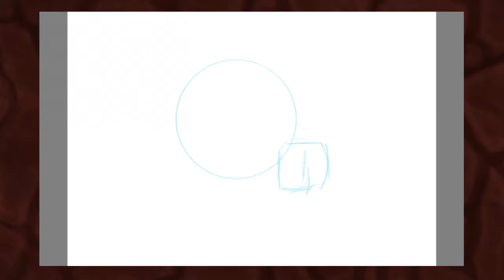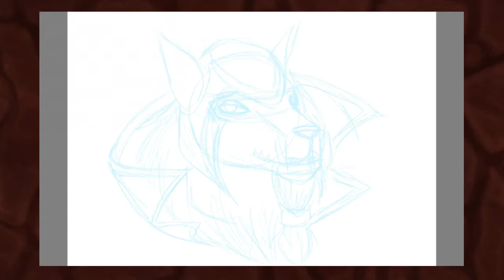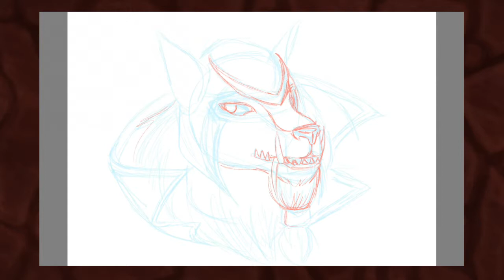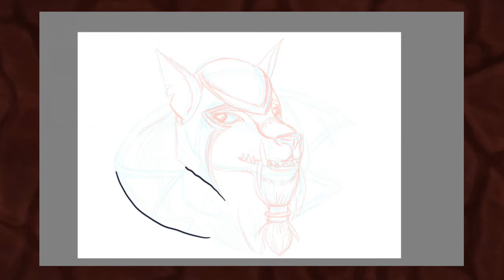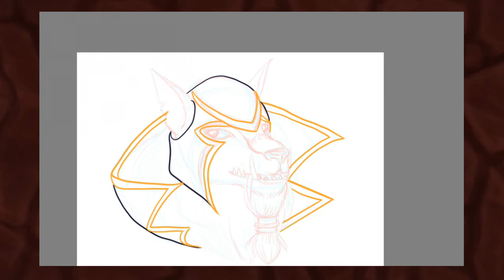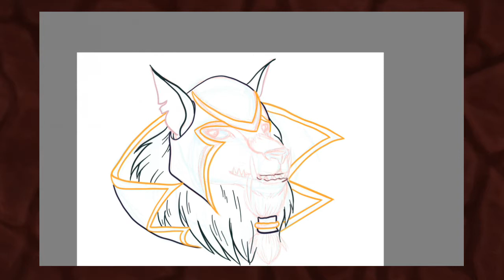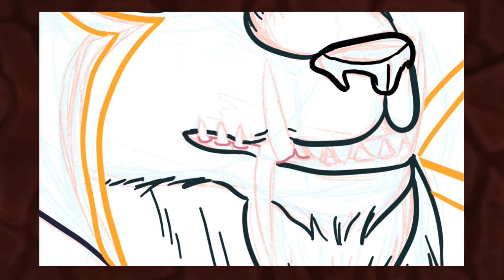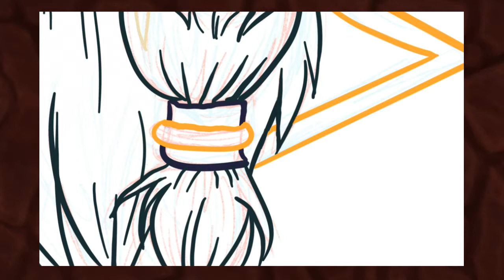World of Warcraft Lion's Pride Tavern Ep 95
Hey everyone welcome to the Lions Pride Tavern podcast number 95. Tonight we find out how we did in this weekend's alternate raid of Antorus the Burning Throne

Metal remix & mashup of Tavern themes from World of Warcraft! Original Composers: Russell Brower, Neal Acree, Jason Hayes, David Arkenstone, Derek Duke, Glenn Stafford, Jeremy Soule, Matt Uelmen, Edo Guidotti